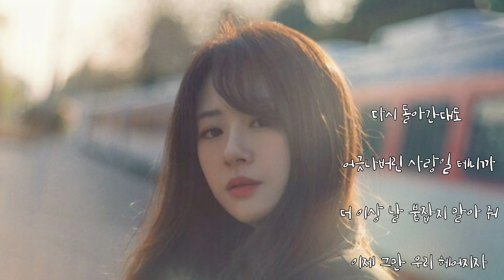신예영 🐳 미안하다고 말하지 말아 줘 (가사)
신예영 🐳 미안하다고 말하지 말아 줘

매일 반복돼버린 우리 사인
이젠 사랑이 아닌 미련인 거잖아
잦은 다툼에 날 원망하는 너의 눈빛은
이 사랑의 끝을 말해줬어

서로를 탓하며 상처 줬던 말들로
끝난 우리 사이를
더는 찾지 말아 줘

미안하다고 말하지 말아 줘
끝나버린 사이 더 비참하게 만들지 말아 줘
다시 돌아간대도 어긋나버린 사랑일 테니까
더 이상 날 붙잡지 말아 줘

다신 돌이킬 수 없는 그 말들이
너의 이별 앞엔 항상 쉽기만 했잖아
잦은 다툼 속 널 어떻게든 붙잡고 싶었던
내 마음은 결국 무너졌어

끝난 우리 사이를
더는 찾지 말아 줘

이젠 돌이킬 수 없게 된 우리
다신 사랑하긴 힘들어
우린 여기까지인 거야

이제 그만 우리 헤어지자